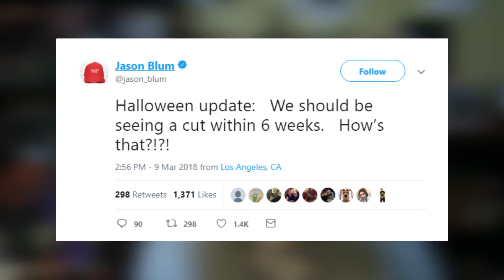This Week in Horror | Mar 12- Mar18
Welcome to This Week in Horror, a quick horror news show giving you fun horror info and news for the week!